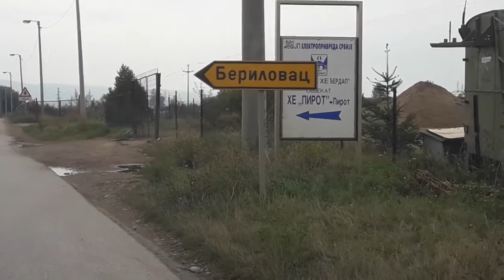Dolazak u Berilovac